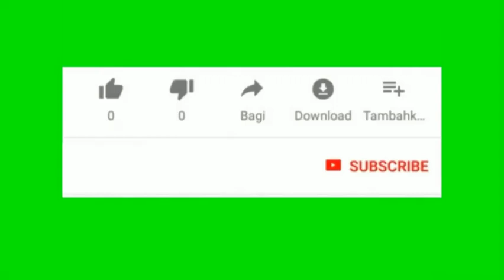Tender coconut peeling machine/Tender coconut peeling machine/young coconut trimming machine product